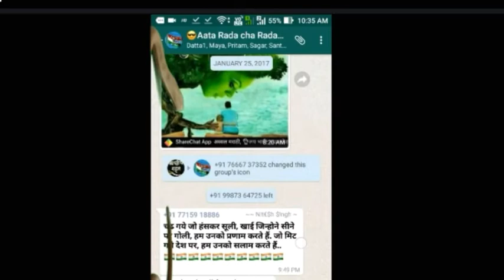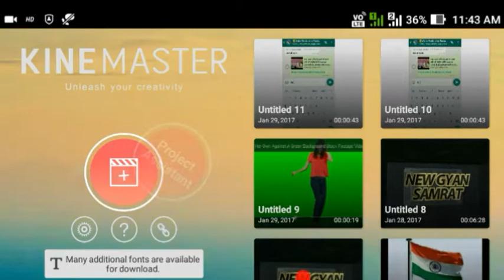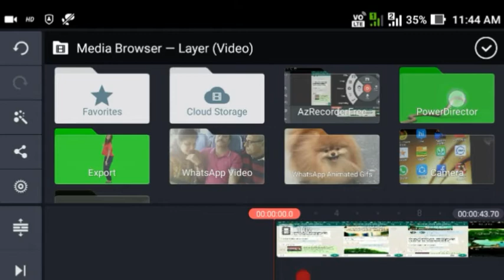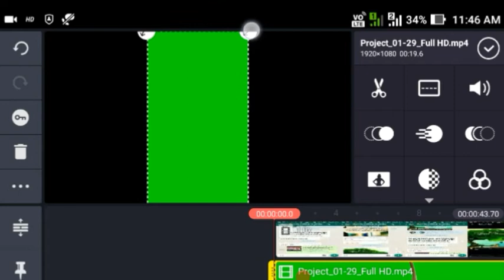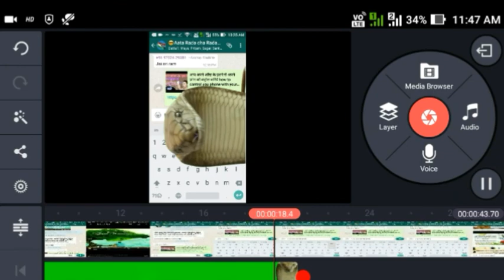whatsapp app me snake kaise chalta hai | whatsapp in snake video editing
Ha dosto aap ne bahot sari video dekhi hongi ji video me saap ya fir chhuaa ya fir koi bhi jaanvar usme ghumta rahta hai to aap sochte hai ki bhai ye video ki ne kyse banaya hoga to chaliye ham bataye hai hi kyse banaye ye video  iske liye pahle to aap ko apne video ka screen record karna padega fir 2 sri video me aap ko green screen ki ek videos download karna padega fir aap  us kar sakte hai to chaliye sikhne ke liye ye video ko achhi tarha se dekhiye